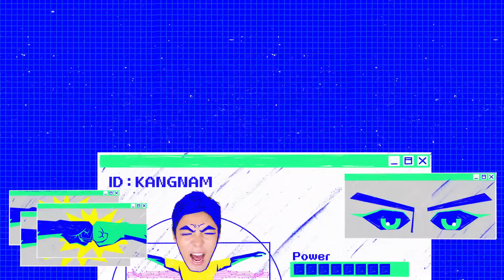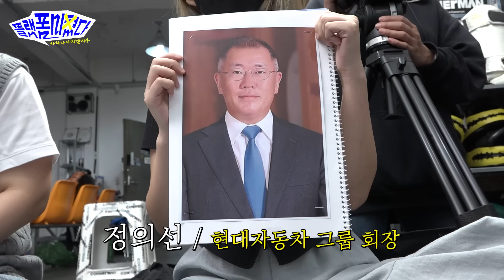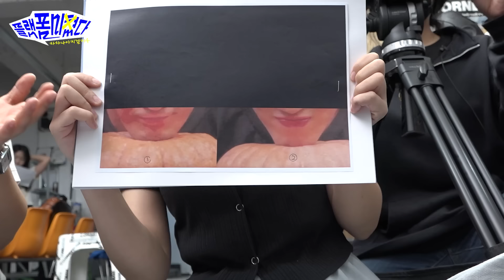저승문호 약올린 강남의 최후ㅠ... 🙏 (with. 김상욱) | 🚘차차나아지겠지4 플랫폼미쳤다 Ep.2 (종합격투기,강철부대,전기차,전력반도체)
전기차의 기초가 플랫폼인 것처럼
인간의 기초는 신체 = 플랫폼

완벽한 플랫폼으로 차차 나아지기 위한
MC강남의 기상천외 미션 도전기🔥

두번째로 업그레이드할 플랫폼 신체능력은?
강한 맷집과 순발력 기르기!!💪

종합 격투기 선수 저승문호&김상욱와 함께
역.대.급. 좀비미션에 도전하는데…😱

과연 mc강남은 살아남을 수 있을까?